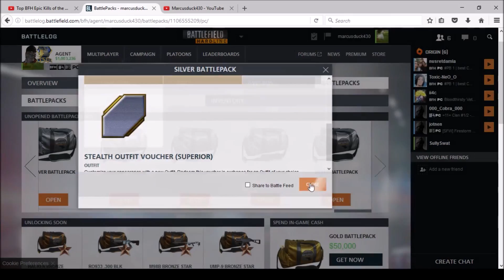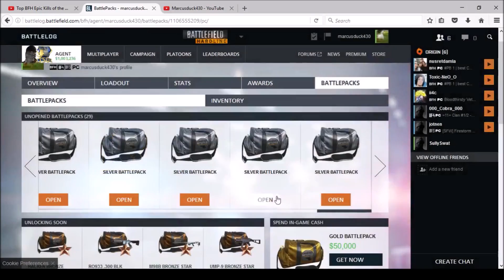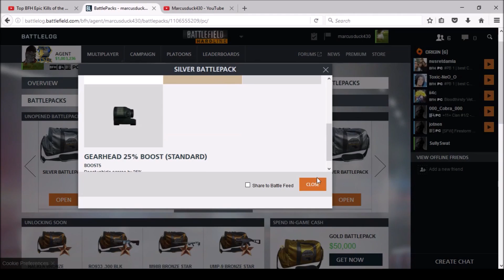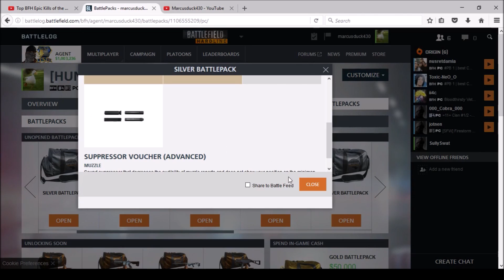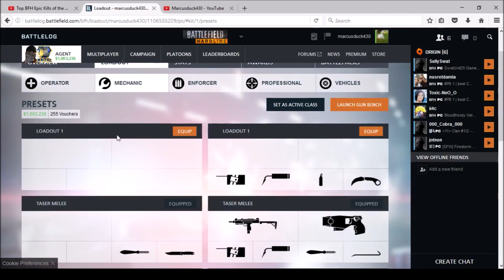Battlefield Hardline: Opening 44 Silver Battlepacks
GOAL: Kobra RDS, Extended Magazine, Suppressor, Stubby Grip.
GOAL was COMPLETED! M5 Navy is Now ready for Battle :D